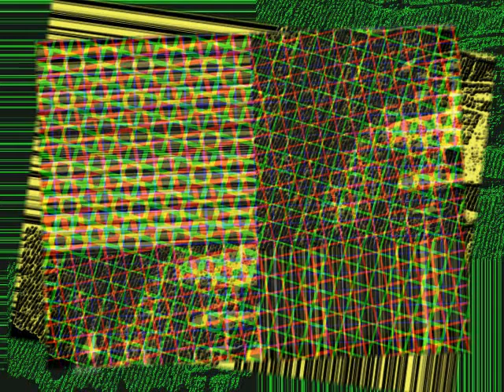Zeppo (4 Kenny Carr)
LedZep Tribute in memoriam of Kenny Carr, friend, musician, land surveyor. Arrangement and Performance by KingRuger.